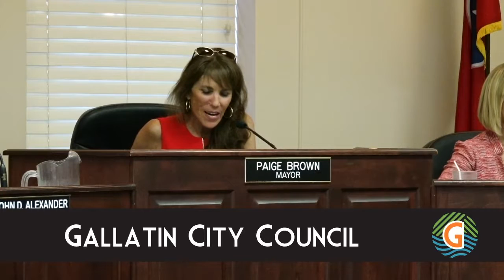7-1-2019 Gallatin City Council Meeting